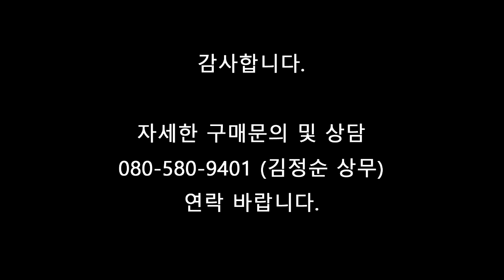[중고]야마하 테너 YTS-875 (330만원) 판매!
색소폰 세계 5대 메이커 중고
(캐논볼 , 셀마 , 폴모리아 , 야마하 , 야나기사와)

세계 유명연주가들은 대부분 위 5대 메이커를 주력으로 사용합니다

캐논볼 테너 GT5-SB 중고 가격 :470만원
셀마 테너 레퍼런스54 중고 가격 : 430만원
폴모리아 테너 66RX 중고 가격 : 375만원
야마하 테너 YTS-875 중고 가격 : 330만원

개인끼리의 중고 악기 거래는 손해 볼수있고 매우 위험합니다.
완벽하게 점검해서 A/S 까지 보장받는 색소폰 전문점
목화악기 에서 중고 색소폰을 구입하시면 믿으실수있고 안전합니다

참고: 색소폰 세계 5대 메이커는 중고 판매시 매우 유리합니다!